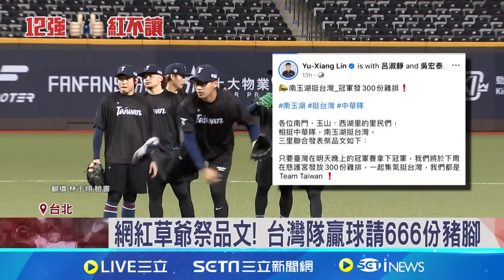台灣今晚冠軍賽抗日 四大超商祭優惠集氣｜94要賺錢